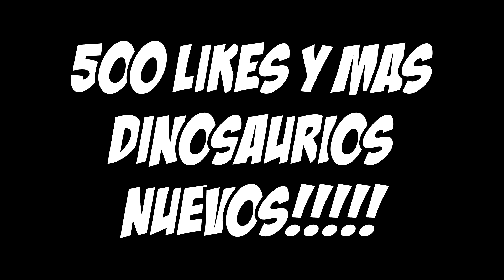LA NUEVA ENFERMEDAD DE ARK NO DEJARÁ A NADIE VIVO... 💀💀💀 MEGALANIA //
ESTAIS PREPARAD@S PARA LO QUE VIENE? NO QUEDARÁ NADIE VIVO

DOMAR, ENTRENAR, CRIAR Y MONTAR DINOSAURIOS, EN UN ECOSISTEMA DE VIDA

Dinosaurios, criaturas y su cría! -- más de 50 en el Acceso Anticipado y mas de 100 planeados para el lanzamiento final -- pueden ser domesticados utilizando un desafiante proceso de captura y afinidad, que implica debilitar una criatura salvaje hasta dejarla inconsciente y curarla con los alimentos adecuados. Una vez domesticado, puedes dar órdenes a tu mascota, que seguirán dependiendo de como les hayas domesticado y entrenado. Las mascotas, que pueden continuar subiendo niveles y consumen comida, pueden también llevar Inventario y Equipamiento como Armaduras, llevar presas dependiendo de su fuerza, y las mascotas mas grandes pueden ser montadas y controladas directamente! Sobrevuela las montañas nevadas en un Pterodáctilo, lanza aliados sobre muros enemigos, corre a través de la jungla con un grupo de Raptores, atraviesa una base enemiga con un brontosaurio gigante, o persigue presas a lomos de un T-Rex enfurecido! Participa en el ciclo de vida de un ecosistema dinámico con sus propios depredadores y jerarquías de presa, donde tú eres una de las criaturas entre las muchas especies que luchan por la dominación y la supervivencia. Las mascotas también pueden aparearse para criar selectivamente generaciones sucesivas utilizando un sistema de rasgos basado en herencia genética recombinante. Este proceso incluye incubación de huevos, así como ciclos de vida de gestación para mamíferos! O para decirlo mas fácilmente, cría Dinosaurios Bebé!

aparecí en una isla me sorprendió la calidad de los gráficos hermosos acabados (jugué en calidad alta una menos que la máxima calidad permitida) la isla, arena, mar, cielo estaban increíblemente diseñados luego volteo a mi izquierda y vi un "cuello largo" (Diplodocus) y fue jodidamente épico cuando vi que caminaba, grunía, intenté pegarle pero era muy grande y me fui de miedo a morir, probablemente aplastado, me adentré en el bosque y vi un "Parasaurolofus" y finalmente al caminar más en el bosque escuché un sonido y era (Terópodos) esos de los que aparecen en la película (Jurassic Park) venía detrás de mí asumo que para matarme, así que corrí hasta perderlo de vista... espero con ansias ver más dinosaurios, entre ellos el T-Rex y su famoso rugido. Tengo que decir que falta mejorar un poco los fps y la coordinación de los dinosaurios, pero para ser un ALPHA está BASTANTE BIEN y dado que se actualiza constantemente, seguramente lo harán pronto. Hoy por hoy el juego pinta demasiado bien

ARK es un juego de dinosaurios online. Es un juego ideal para aprender de los dinosaurios y como domar dinosaurios vamos a hacer en ark ark como domesticar dinosaurios, dar de comer dinosaurios y muchas mas cosas. Intentaremos tener en ark todos los dinosaurios domesticados, es un juego de dinosaurios serie, juego de dinosaurios español y parecen dinosaurios reales!! Tambien pueden ser dinosaurios para  en español y para pensar en como serie dinosaurios en la vida real. Hay dinosaurios feroces, dinosaurios gigantes, dinosaurios marinos, monstruos marinos prehistoricos, nuevos dinosaurios y mas. Nuevos dinosaurios descubiertos en español tambien son incluidos en este juego! Es como un gran juego de dinosaurios jurassic world parece esto jajaja. Es una serie de dinosaurios en español HD y que aparecen dinosaurios luchando, dinosaurios cazando y dinosaurios comiendo. Dinosaurios la extincion se evito! Los dinosaurios estan aqui! Aqui encontraremos a los dinosaurios mas peligrosos del mundo, dinosaurios tyrannosaurus rex, dinosaurios velociraptor, dinosaurios mosasaurus, dinosaurios apatosaurus, dinosaurios peleando, dinosaurios megalodon y muchos dinosaurios nuevos descubiertos! Puede ser una serie de dinosaurios para , dinosaurios que pelean para ! Aqui haremos gameplay ark survival evolved intentaremos que sea ark survival all dinosaurs, y que sea una serie guay de dinosaurios. Intentaremos que sea una guia para ark survival evolved, una serie que guste a los  dinosaurios y mucho mas. ARK survival evolved descargar para pc se puede hacer así que conseguir nuevos dinosaurios en ark hoy mismo!! Como domesticar dinosaurios es facil! Como dar de comer dinosaurios en ark tambien veremos! Como tamear dinosaurios! Como montar dinosaurios para que nos lleven a donde queramos! Espero que veais los ark survoival funny moments que pasen en esta serie de dinosaurios nuevos! Acordaos que esto es un gameplay de Ark Survival Evolved gameplay en español! Tambien tenemos nuevos mods ark! Mod annunaki! Mod indominus rex! Mod de mas dinosaurios" Nuevos mods nuevos dinosaurios en ark!